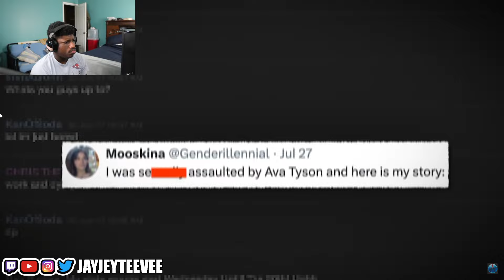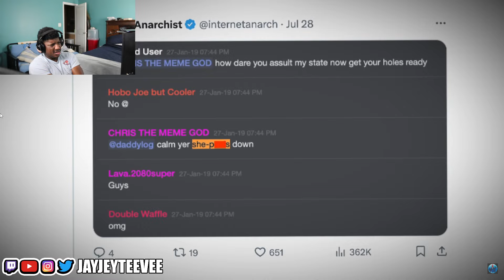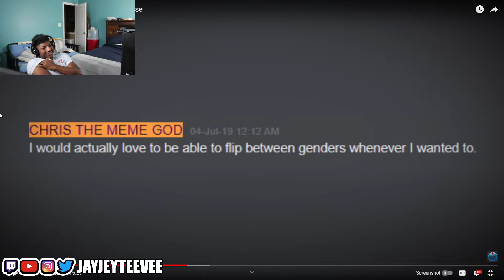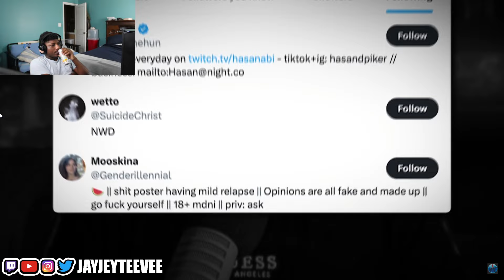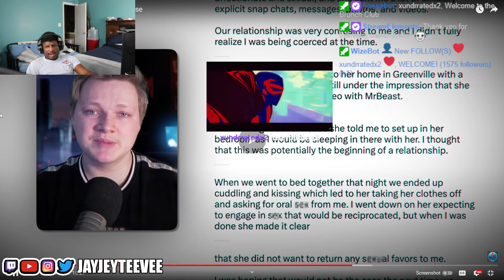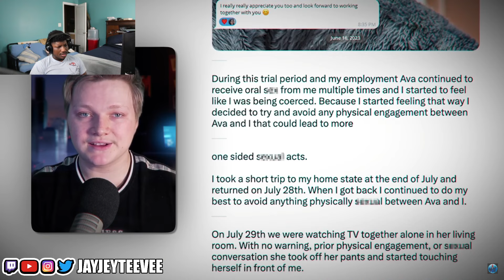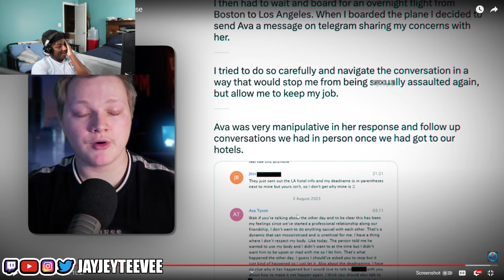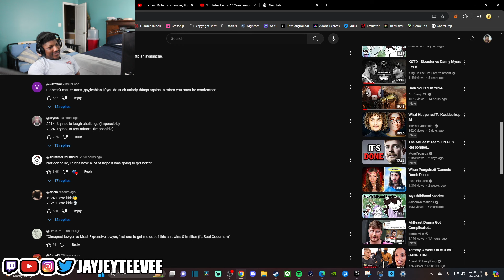MrBeast and Kris Tyson LEAKED Discord is INSANE